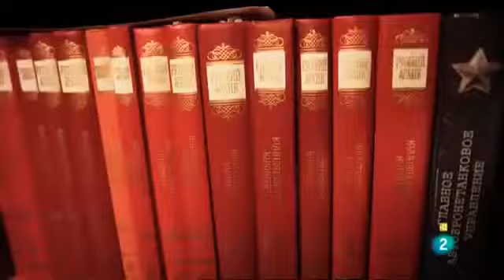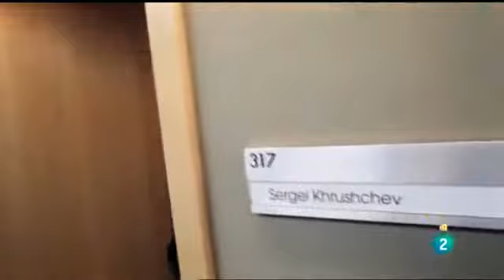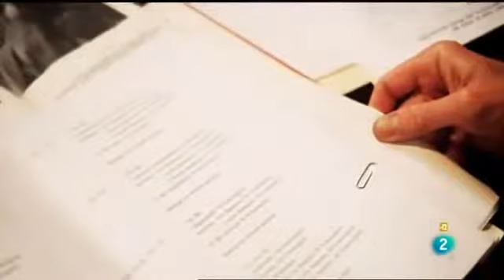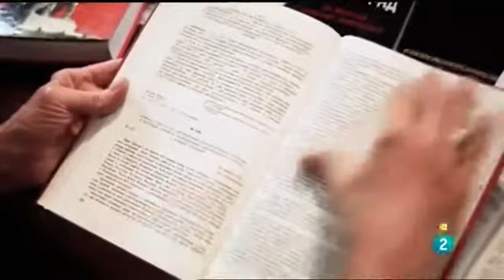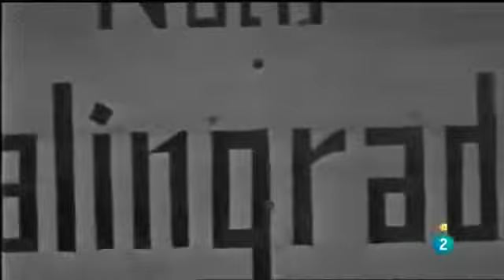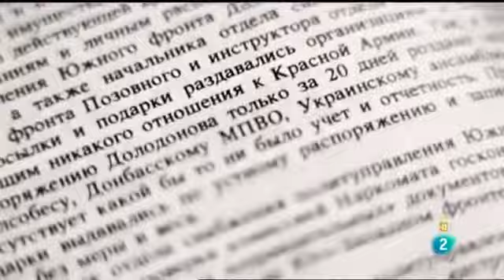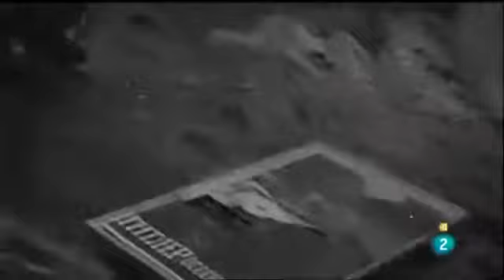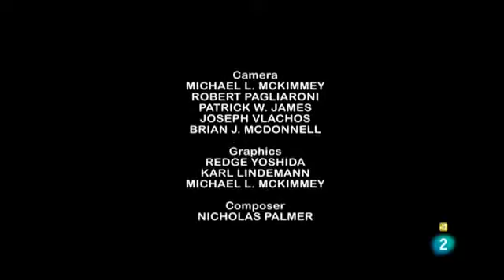Guerra por Stalingrado